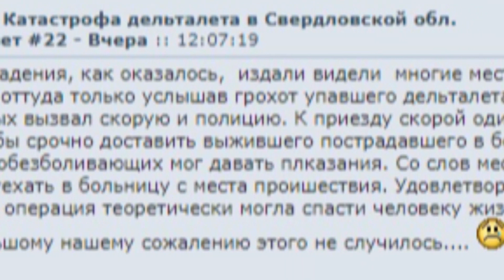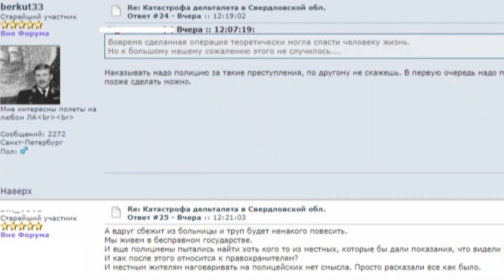Врачам не дали спасти пилота дельталёта?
Очевидцы падения дельталёта под Нижним Тагилом утверждают, что выжившего пилота доставили в больницу только через 2 часа после авиакатастрофы, после того, как полицейские взяли у него все показания